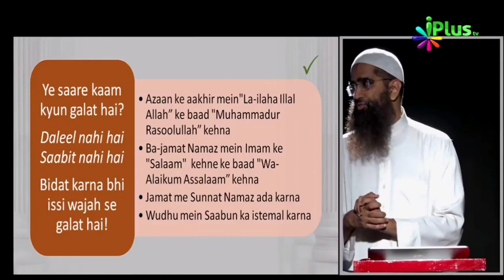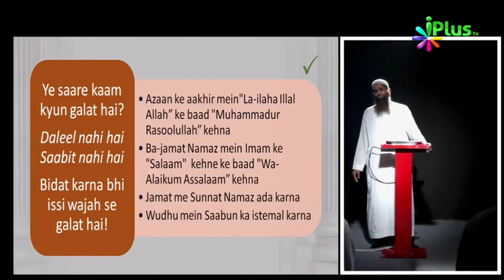Bidat Karne Wale Ko Sirf Yeh 5 Misale Dijiye | Zaid Patel iPlus TV